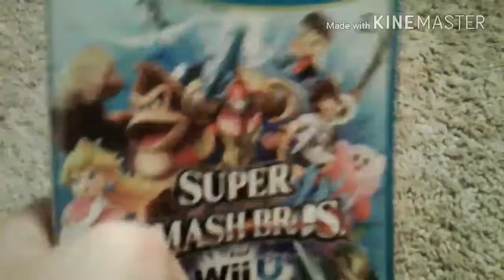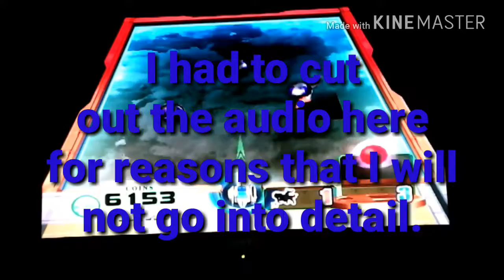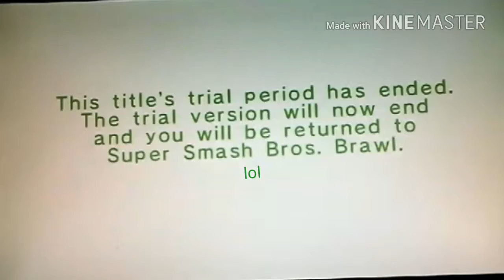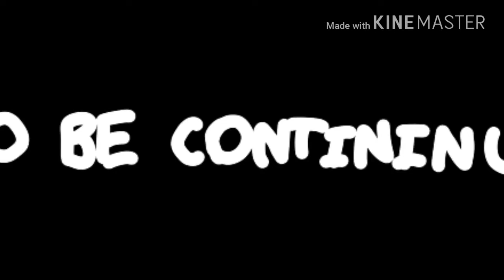Brawl is Best Smesh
Brawl is actually my favorite Smash Bros, mainly for nostalgia reasons.